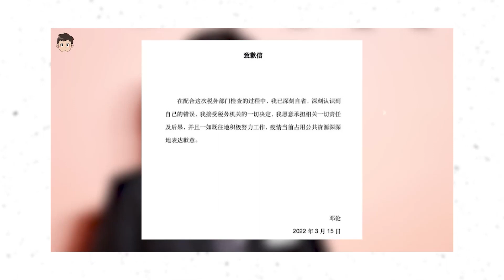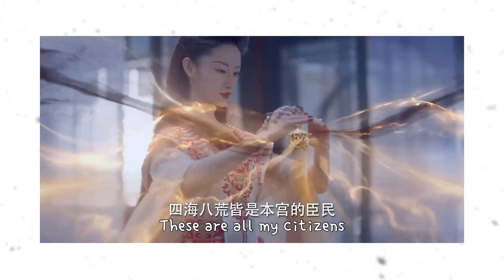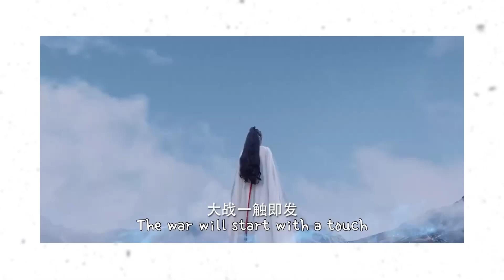Deng Lun Akan Lanjutkan Karir di Korea Selatan? | Fakta Ren Jialun Lawan Main Dilraba 🎥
Aktor tampan asal China, yakni Deng Lun diketahui telah menghilang dari sorotan kamera sejak kasus penggelapan pajak yang menimpanya.

Deng Lun dilaporkan telah menerima sanksi denda sebesar 106 juta Yuan atau setara dengan Rp238 Miliar.